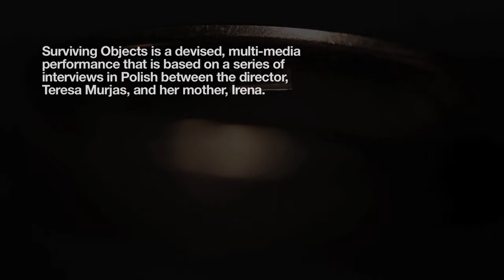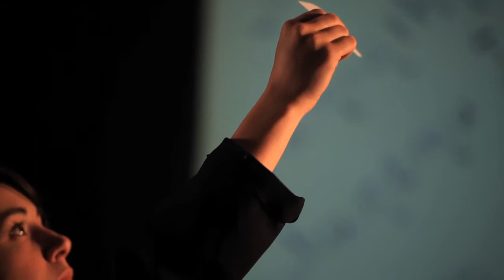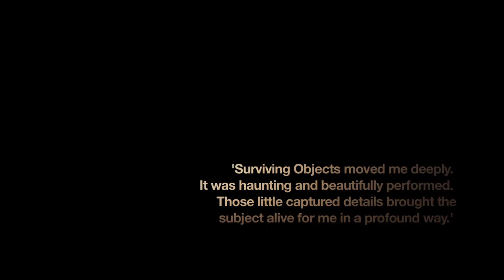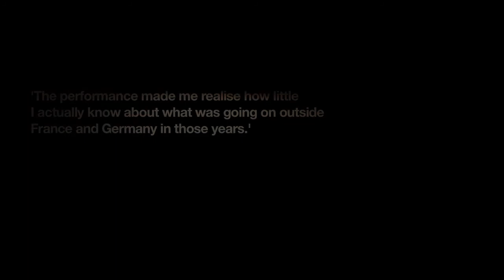Surviving Objects: A public viewing of a personal archive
This video features clips from the performance 'Surviving Objects' and interviews with audience members, performers  and members of the post war Polish diaspora who talk about their experiences of visiting Poland to trace their family histories.

Surviving Objects is a devised, multi-media performance that is based on a series of interviews in Polish between the director, Teresa Murjas, and her mother Irena. Their conversations focus on a set of objects that the director's mother kept from her time as a child Polish refugee. Irena's journey takes us from Eastern Poland to Siberia through Persia to Rhodesia, after which she settled in the UK. Following the 1939 Soviet invasion of Poland, nearly 2 million people were deported to Siberia. After Operation Barbarossa, many survivors were released. In 1942-3, c. 18,000 were transported to British-run refugee camps in Africa.

The performance provided a space for members of the post war Polish diaspora to reflect on a marginalised World War Two narrative.

The play mixes live performance, recorded sound and film footage incorporating screen translation. In combination, these elements explore how personal possessions - some cherished, some discarded - can trigger a process of recollection, the urge to forget and the desire to narrate.